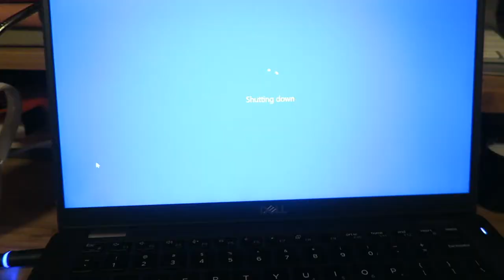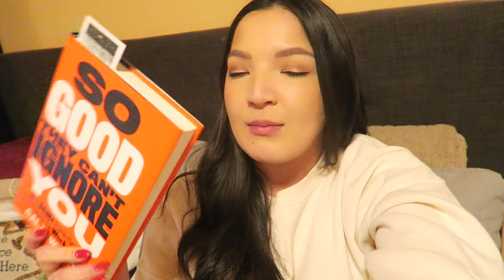After Work Evening Routine!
Sweet Potato Stew Recipe (super easy and delicious!)

In today's video, I share a typical night routine in my life after working my 9-5 day job as a recruiter. I get some steps in on my new treadmill and I also share my new love for marvel movies.

Poshmark ▻ @rachelselects
{tags}